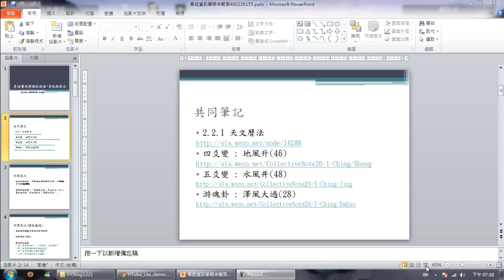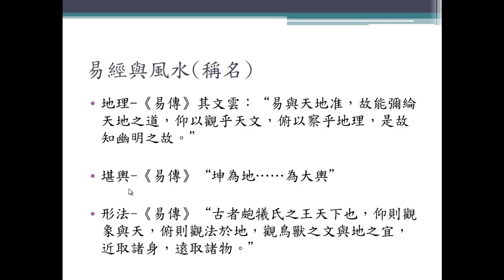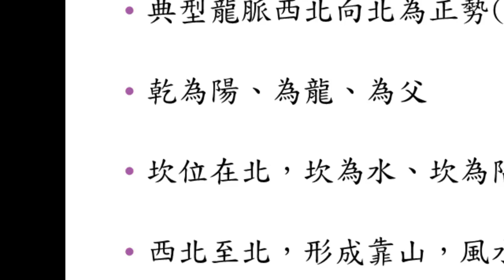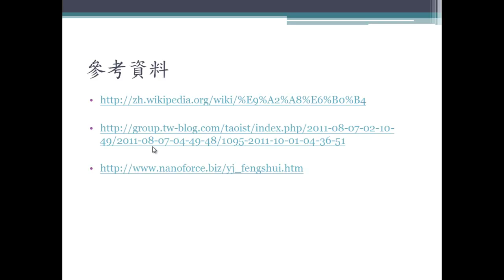2011.12.21 IChing@FJU CSIE : Term Project - 易經與風水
輔大資工 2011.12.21 易經資訊學
題目: 易經與風水
報告者: 洪梓豪